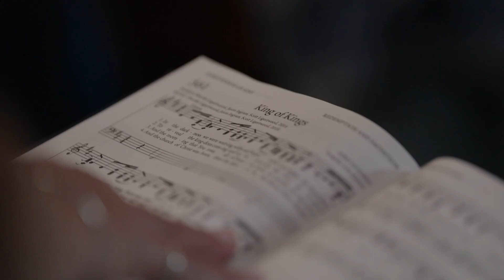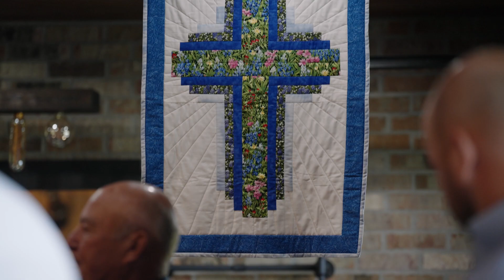The Stories We Tell: Grace Methodist Church | Winnie, TX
This is what happens when a committed group of laity decides it's time to plant their own church.